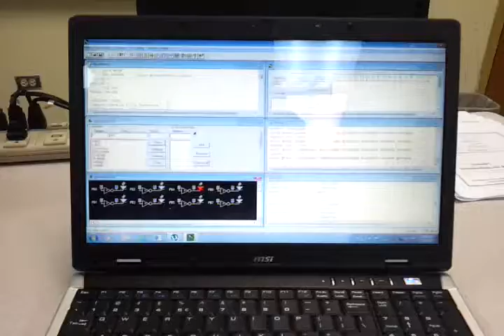Knight Rider Using Texas simulator and assembly programing language.